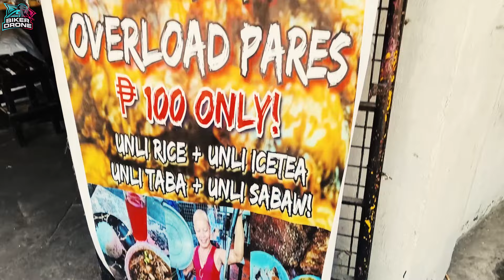Liwanag pares overload | Grave ang SARAP!!!